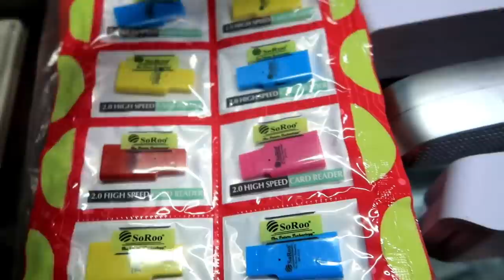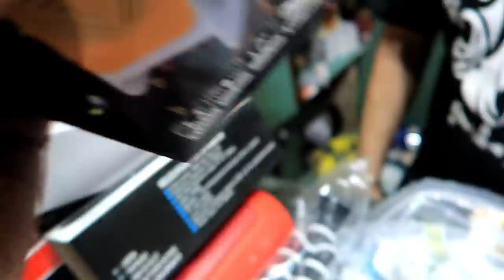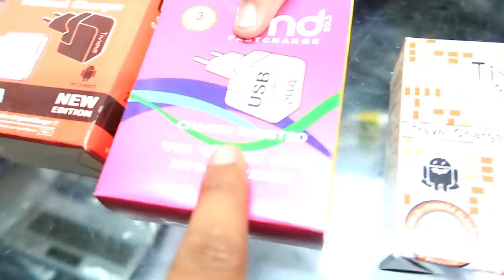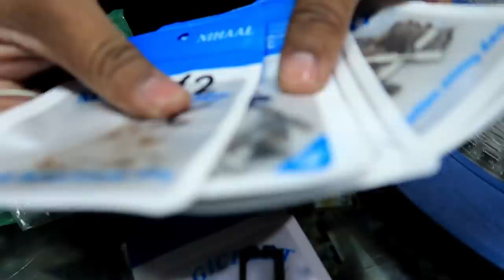40 पैसे में ख़रीदे ₹10 में बेचे |Cheapest Mobile Accessories Wholesale Market in Delhi | Karol Bagh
shop address

Krishna mobile Spare
2884 hardhayan singh road New Asia plaza basement shopnumber7 gaffar market karol bagh Delhi